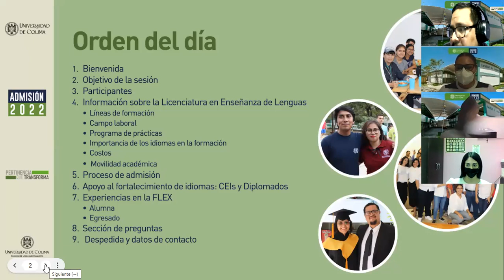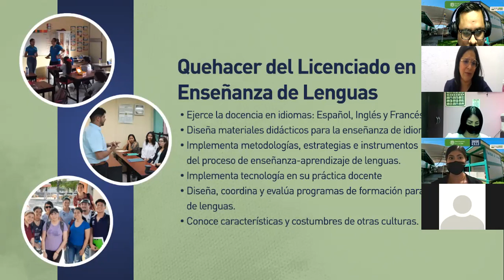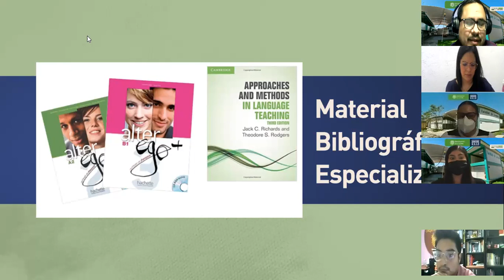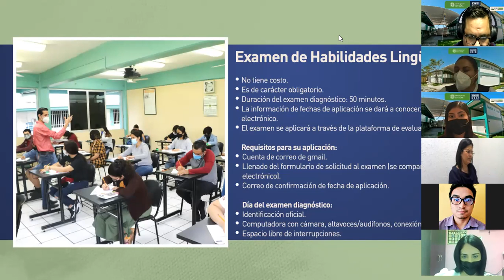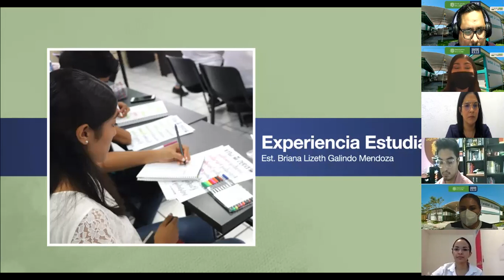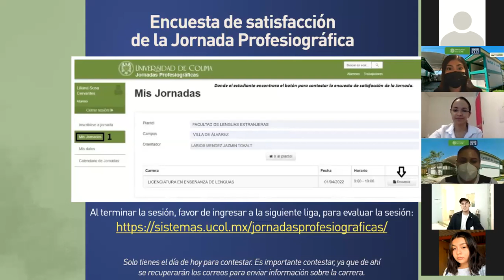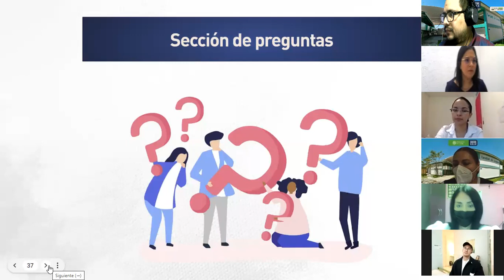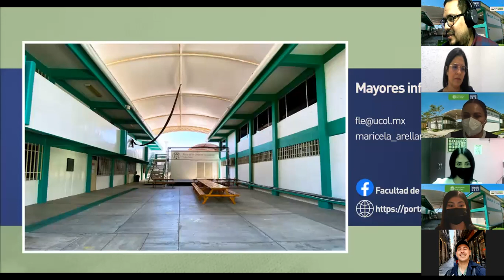Jornada Profesiográfica, Facultad de Lenguas Extranjeras - 2022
El primero de abril del 2022 se llevo a cabo la Jornada profesiográfica de la Facultad de Lenguas dirigida a los aspirantes a la carrera de Enseñanza de Lenguas.

Lo anterior, con el propósito de acercar a los aspirantes del nivel superior al quehacer formativo de nuestra Facultad, permitiéndoles conocer los aspectos esenciales en la formación del profesional en Enseñanza de Lenguas, clarificando: líneas de formación, programa de prácticas, importancia de los idiomas en la formación, funciones y campo laboral. Para garantizar una mejor toma decisiones en la elección de su proyecto formativo profesional.